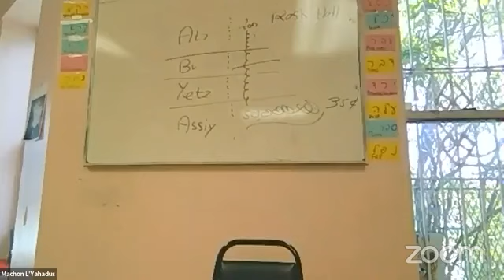Moshiach & Geulah With Rabbi Majeski (28 Iyar 5783)